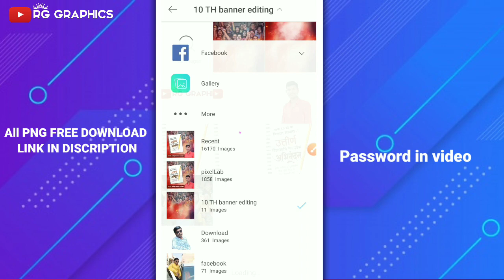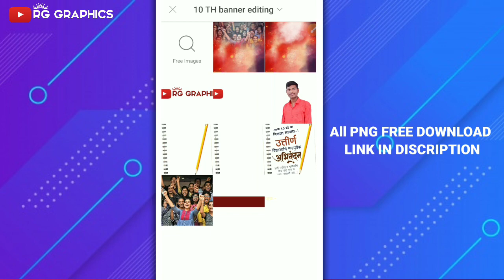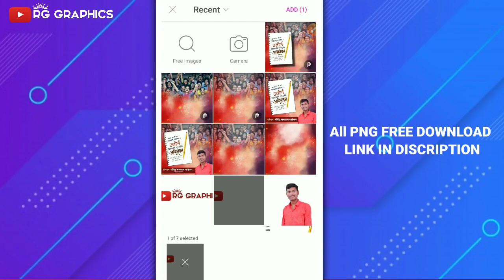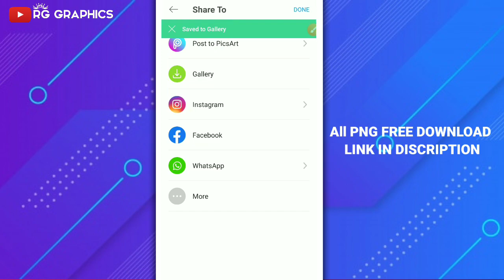Abhinandan banner editing PicsArt, SSC students banner editing, 10th students banner editing, ssc,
10th students aabhinadan banner editing, aabhinadan banner editing, abhinndan banner editing PicsArt, banner editing PicsArt 2020, 10th ssc students, ssc students status, 10th banner editing material PicsArt,
असे व्हिडीओ पाहण्यासाठी आमच्या चॅनला
Like करा...
comments करा.

Fonts series started

       (Social media)

Thanks.